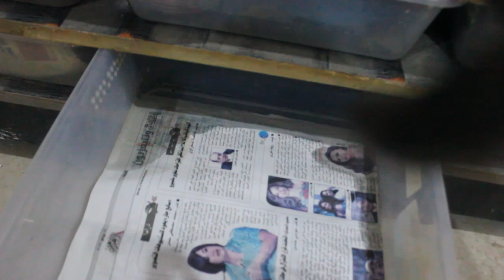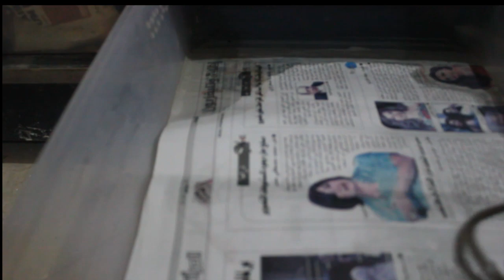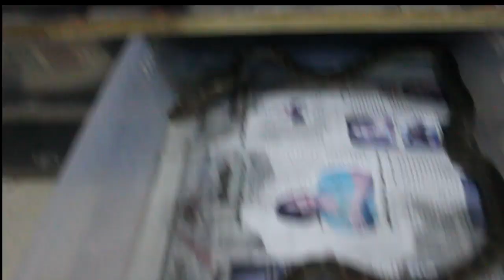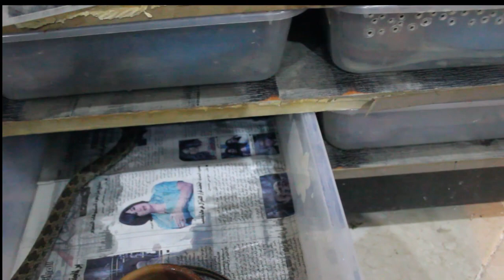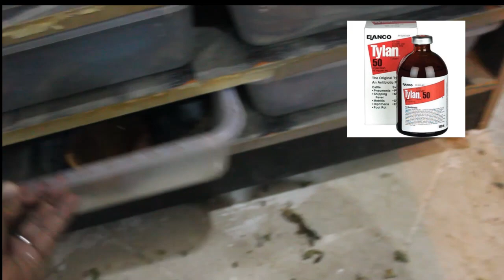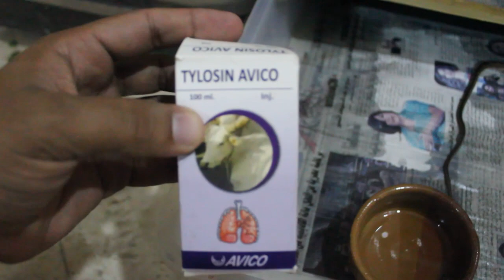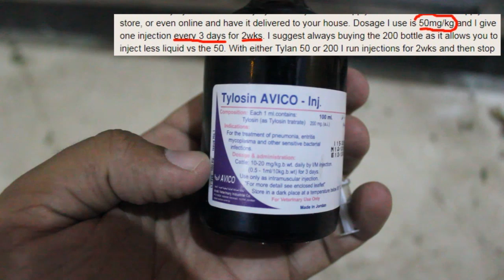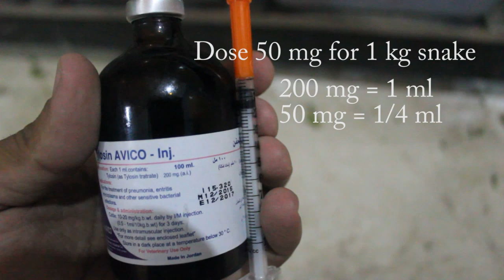علاج الالتهاب الرئوي للزواحف Respiratory infection (RI) treatment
ثعباني مريض - و عرضت طريقة علاجي له وشرح للاعراض و توضيح للدواء و الجرعة المناسبة وطريقة حسابها... الالتهاب الرئوي قاتل للزواحف و الوقاية منه و علاجه ليس صعب لذلك لازم كلنا نعرف ازاي.

توضيح للمضادات الحيوية antibiotics و الجرعات المناسبة
توضيح للصيدلية البيطرية و البدائل المحلية

لمزيد من الفيديوهات عن الثعابيين